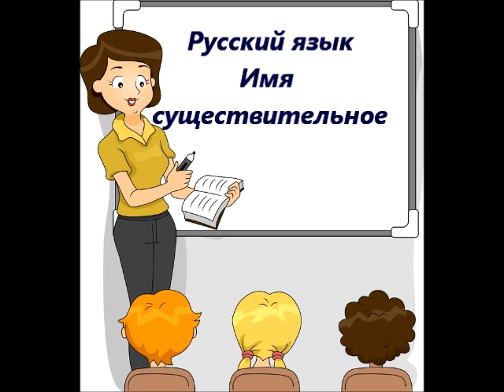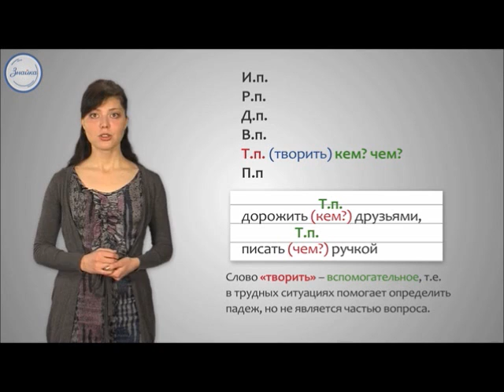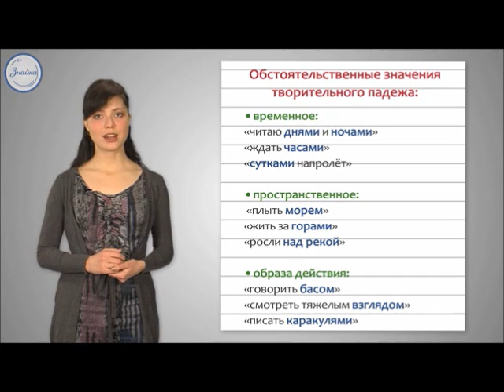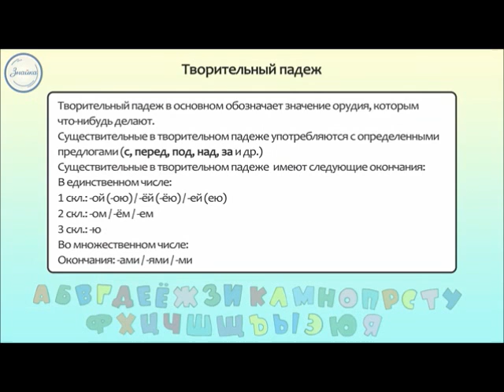Творительный падеж имени существительного